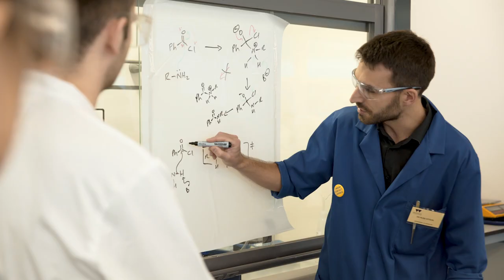Chemistry at Warwick: how we prepare our students for their careers.